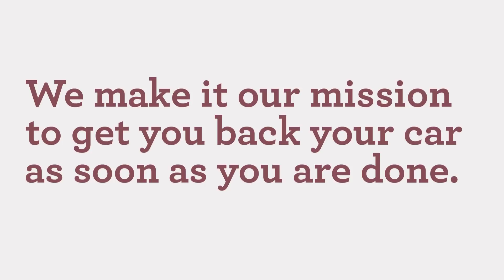Welcome to Riverwood